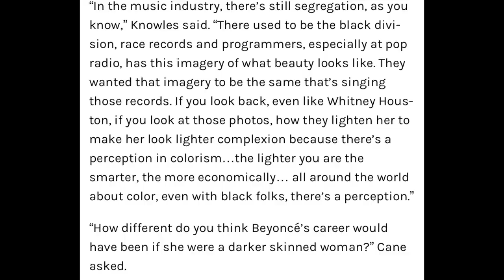Cardi B Press Video, Pose, Kim's Kimono, Matthew Knowles, Kellyanne Conway & House Oversight + More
Spotify and more! Cardi B released her Press music video and although I wasn't feeling the song too much, I really like the video. The fact that she was director and creative director on it makes me enjoy it that much more. The Pose episode last night was really good. I speak about Papi and Angel's relationship as well as Blanca and Elektra's. Kim Kardashian is back at it again but this time she's appropriating the concept of kimono's. Are we surprised? I know that I'm not. Matthew Knowles brought up skin tone and success in the industry and I don't think there was anything weird or wrong about what he said. Unless you all are seeing something that I'm not seeing? There's so much going on when it comes to Toupee Land. We had that one lawyer trying to defend the indefensible. María McCain was on TV again arguing semantics. This Wayfair situation/protest is breaking news, too. Kellyanne Conway is testing her luck against the House Oversight Committee. WHEW Let's TALK about it.